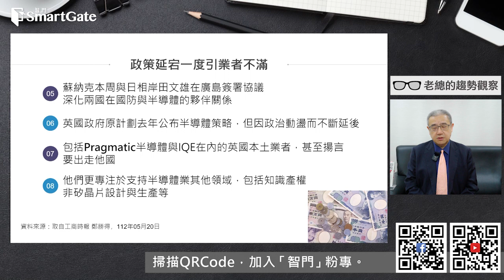追隨美德發展半導體，這個西方國家也響應 | 2023/06/15 | 老總的趨勢觀察